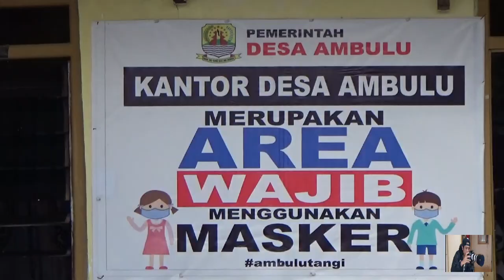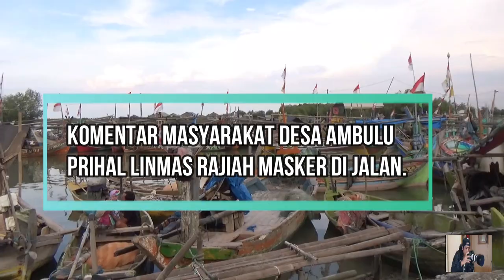WARNING ! Desa Ambulu Zona Merah.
Mohon maaf saya bikin video sperti ini semata mata karena
 ada rasa keprihatianku & harus membagikan informasi ini agar masyrakat ,  baik masyarakat yang ada di desa ambulu sendiri &  juga masyarakat desa lain  agar jangan panik tetap gunakan protokol kesehatan terima kasih.